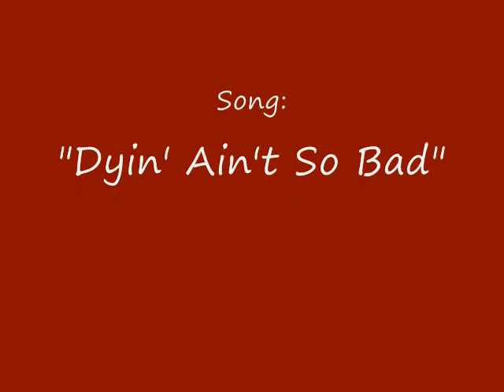18. "Dyin' Ain't So Bad"- Bonnie and Clyde (Original Broadway Cast Recording)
"Dyin' Ain't So Bad" sung by Laura Osnes (Bonnie Parker)